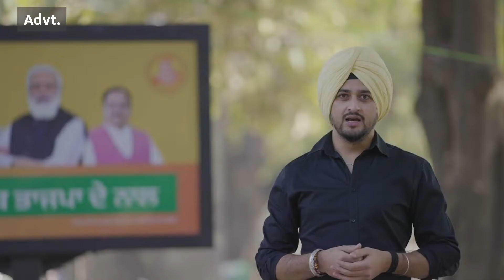Sidhu ਨੇ Amritsar 'ਚ ਕੀਤੀ ਪ੍ਰੈਸ ਕਾਨਫਰੰਸ | Punjab Today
Navjot Sidhu said in a press conference that there is a desire for change in the mind of every person of Punjab.